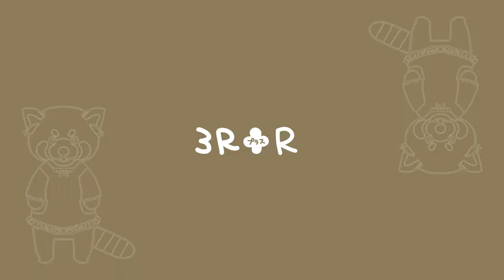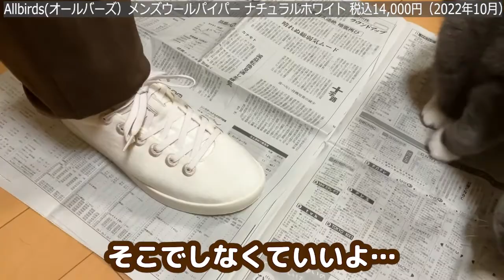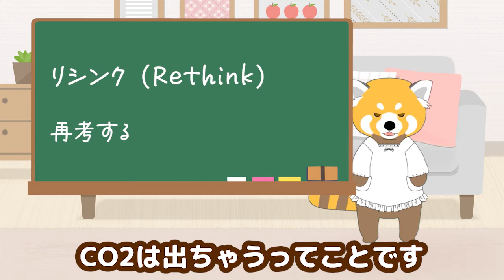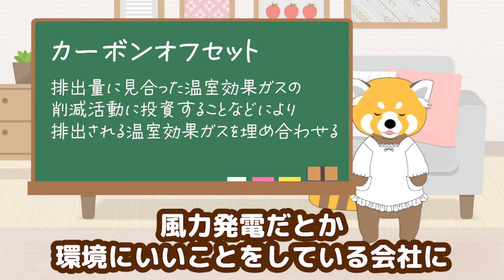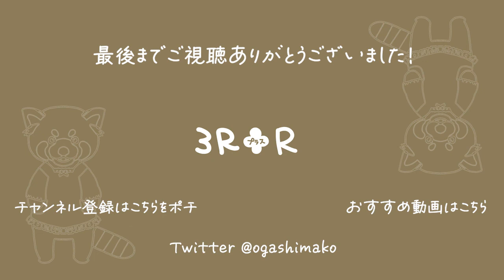世界で一番快適な靴⁉オールバーズのスニーカー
試してもらいたい環境配慮型商品や
おすすめのものがありましたら教えていただけると嬉しいです。

00:00 あいさつ
01:27 商品紹介 Allbirds ウールパイパー
06:49 本日のR（Rethink）

◆オープニングBGM 創作堂さくら紅葉 様

縞子が橋ビロ之介くんと出会ったのは
縞子がゴリラと結婚するときに
賃貸物件を探しているときでした。

大家さんのお宅でお話しさせてもらっていると
大家さんの息子さんが小学校から帰ってきて
庭でランドセルをしょったまま
こんにちはーとあいさつしてくれました。
その約８年後、職場にアルバイトとして
やってきたのがビロ之助君です。

それからビロ之助君はメキメキと頭角を現し
今はもう出世して部長クラスです。

そう、縞子とビロ之介君は干支が回るぐらい年が離れていますが
縞子の為にスプレッドシートで
計算しなくてもアレやコレの計算ができる
便利なテンプレートをつくってくれたり
こうしてYouTubeのアレやコレも手伝ってくれて…
本当に良い鳥と出会えたことに感謝です。

先ほどオールバーズの公式さんを覗いたところ
何やらフワフワの、より羊味のあるコレクションがありました。
あれはカワイイよ！ふわふわ系女子に超おススメです。
是非チェックした方がいいですぞ。

尾賀縞子（おがしまこ）と申します。

活動家でも自然愛好家でもないし
丁寧な暮らしもしていないけど
環境に悪いことはできるだけしたくないと思っています。

３R（リデュース・リユース・リサイクル）の他にもたくさん存在する
＋R（プラスR）を実践するため環境に良い商品のレビューをしています。